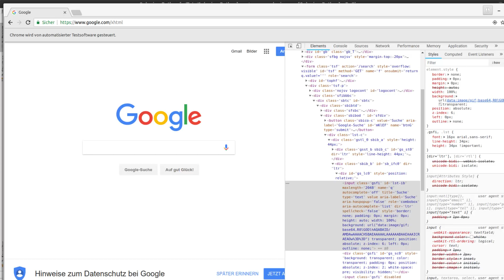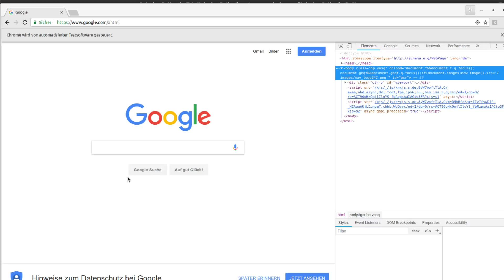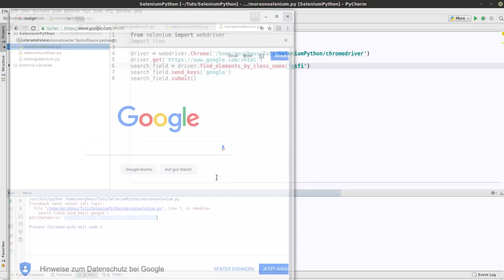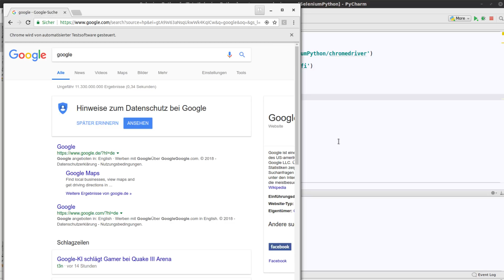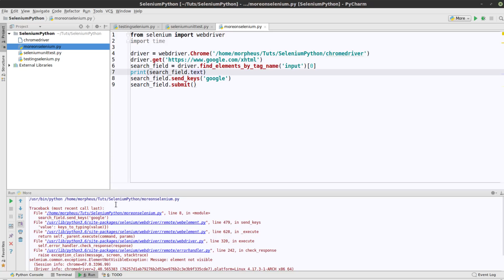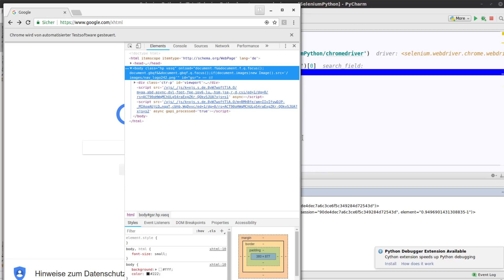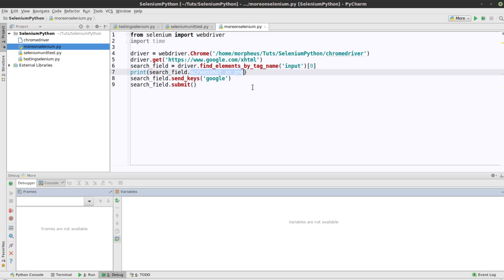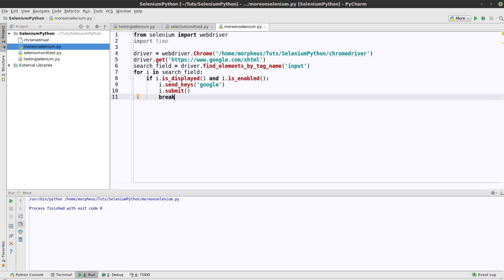Python Selenium Tutorial #4 - Elemente finden #1